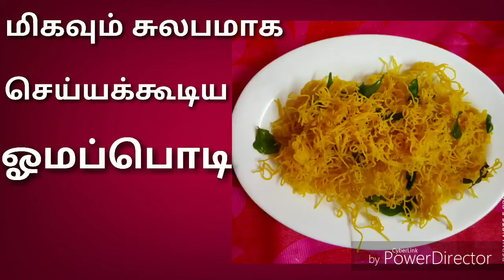OMAPODI|DIWALI RECIPE |TEA TIME SNACK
ஓமப்பொடி
Snacks recipe

தேவையான பொருட்கள்
கடலைமாவு - 200g
அரிசி மாவு - 50g
ஓமம் - 1tbsp
பெருங்காயம் - 1/2 tbsp
மஞ்சள்தூள் - 1/2 tbsp